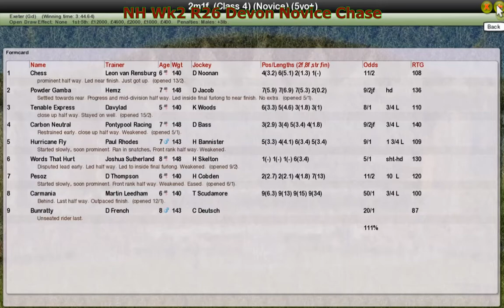NH Wk2 R26 Devon Novice Chase